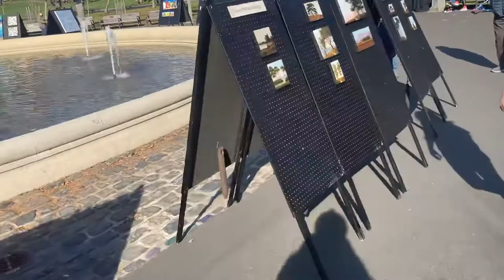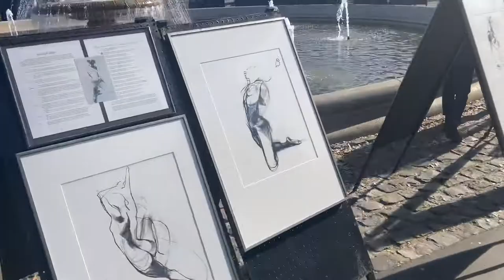Golden Gate Park Art Show (11/29/2020)